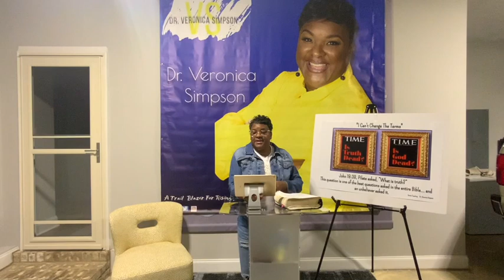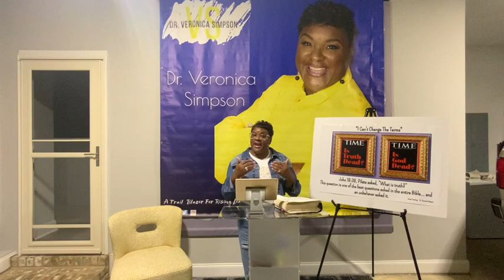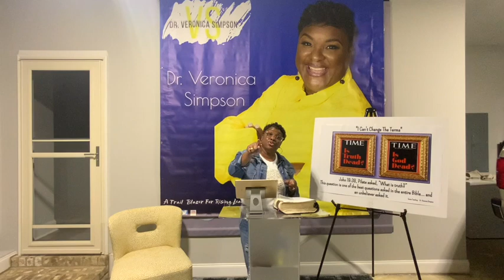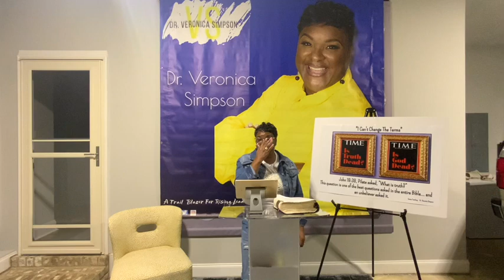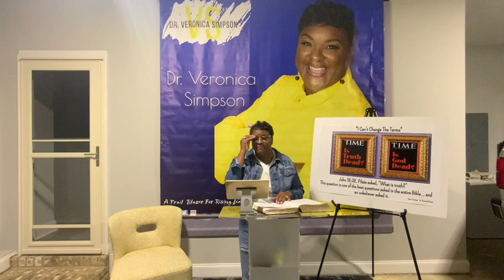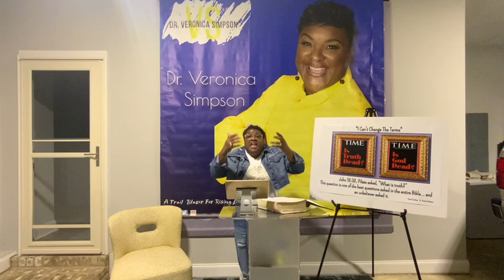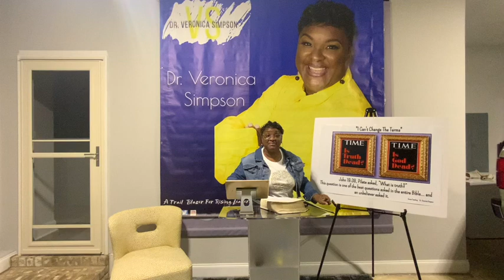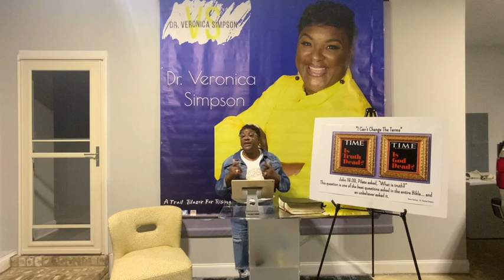Apologetics Teaching Series Entitled : IS TRUTH DEAD? IS GOD DEAD? PART 3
Dr. Veronica Simpson. Dives into the treasures of God’Word fulfilling 1st Peter 3:15
The Bible and truth
The Bible does not defend itself as the truth.  It simply assumes it is the truth.  It assumes that it is the revelation of God, who is true and the creator of reality.  It is self-attesting and carries the prophecies, fulfillment, and history of Jesus who, according to the eyewitnesses, died and rose from the dead.  The fact is that truth corresponds to reality in the Bible.  The Disciples preached and taught based upon the resurrection.  Their “truth” reflected the “reality” of Christ conquering death.